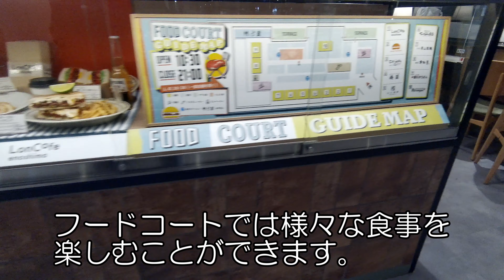【4K】三井アウトレットパーク 横浜ベイサイド 2022年1月 / JAPAN 2022 Mitsui Outlet Park Yokohama Bayside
2022年1月今年初めて三井アウトレットパーク横浜ベイサイドへ行った時の動画です。
1Fから3Fの3フロア―に分かれていて1Fは家族向け店舗、2Fは大人向け店舗、3Fはスポーツ＆アウトドア用品向け店舗が並んでいます。中央にセントラルコートと呼ばれる中庭があり芝生でくつろいだり子供を遊ばせたりすることができます。他にも千葉・御殿場アウトレット動画もUPしていますので良かったらご視聴ください。